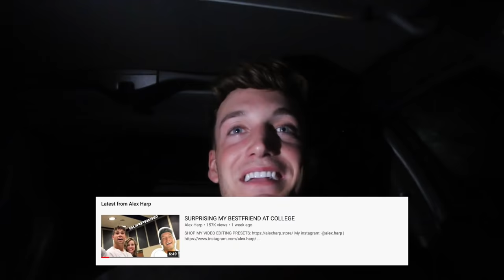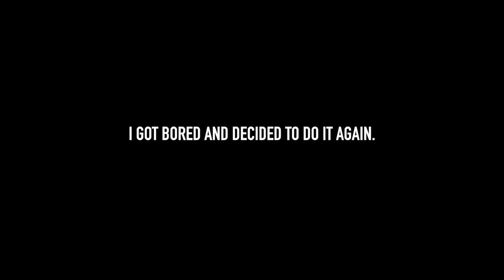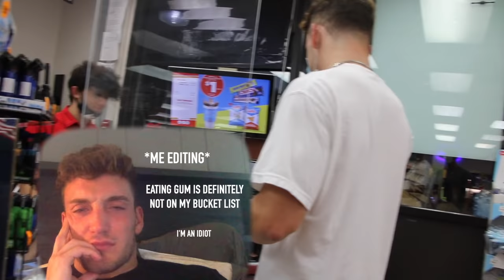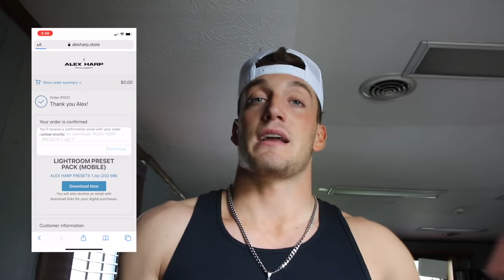I DROVE 2 HOURS TO SCARE BROOKE (TWICE)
A week after surprising grey while he was in college, I decided to drive the distance back up, to scare Brooke. Then a week later, I drove up to surprise her again. Safe to say I like to surprise / scare people lol. grey and brooke, thanks for putting up with me :)

Everyone's Instagrams:
Chris Agro: @chrisagro12
Paisley Epps: @paisleyepps
Clayton Bush: @claytonbush2000
Max Overlin: @maxcuts